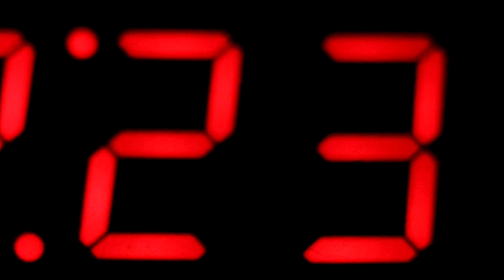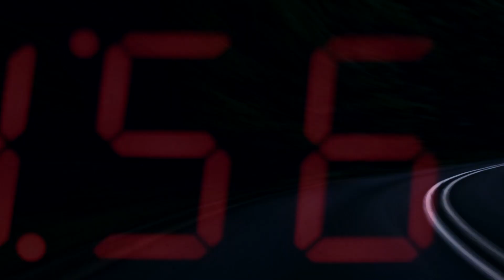Another planet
guitar - Joe Aroonkit
Mix and mastering by Chocolate - t
VDO by Chokchai noppawong